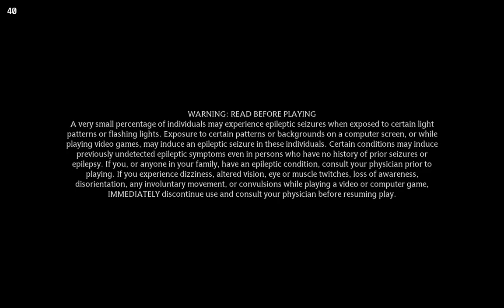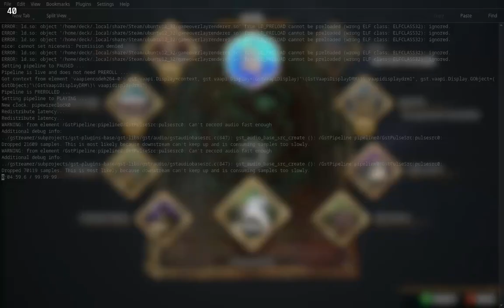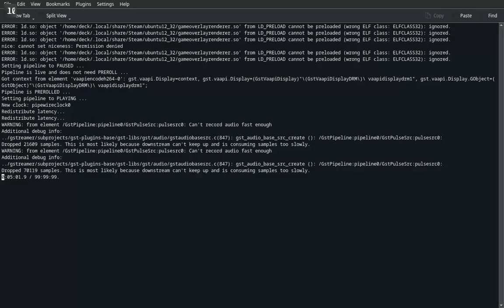Hogwarts Legacy - Deluxe Edition - SteamDeck - 2023-02-12 19:39 Gameplay